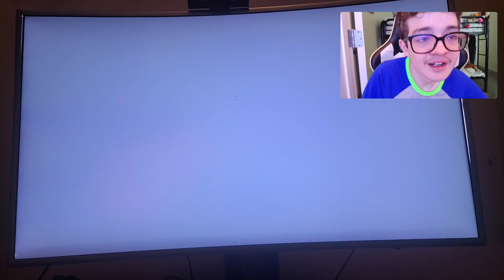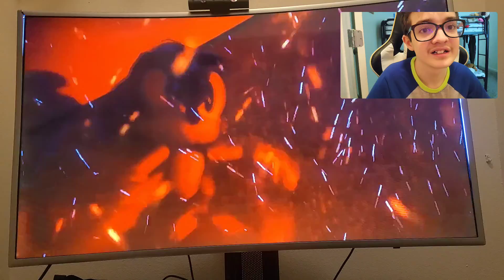morbius cdog.eyx react to sonic eyx!-sonic and friends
morbius cdog.eyx: well @S.G.Garcia do you like my new form I am excited to meet you my puppet
I hope you enjoy this Joe king and everyone else